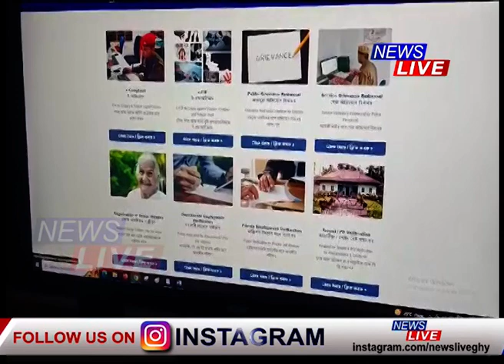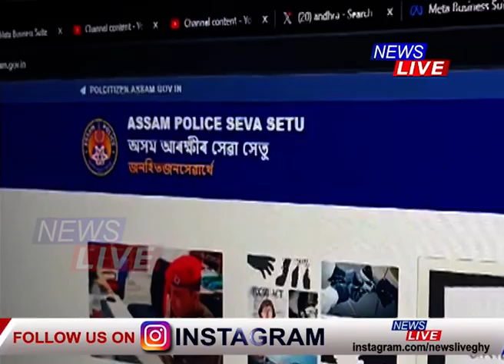জনতাৰ ওপৰত নতুন কৰৰ বোজা। বিভিন্ন অনুষ্ঠান আৰু সভা-ৰেলীৰ বাবে দিব লাগিব কৰ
🔴 জনতাৰ ওপৰত নতুন কৰৰ বোজা।
🔴 বিভিন্ন অনুষ্ঠান আৰু সভা-ৰেলীৰ বাবে দিব লাগিব কৰ।
🔴 বিহু, নাটক, প্ৰদৰ্শনীৰ পৰা বনকৰা লোকৰ ভেৰিফিকেচনলৈকে সকলো কামৰ অনুমতিৰ বাবে দিব লাগিব কৰ।